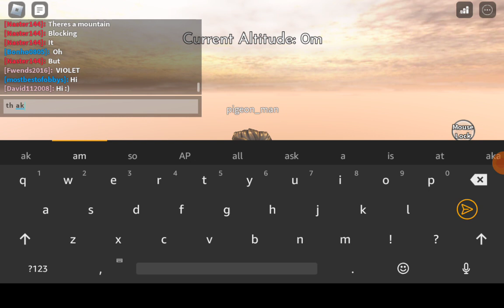steep steps🏔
Today I played steep steps